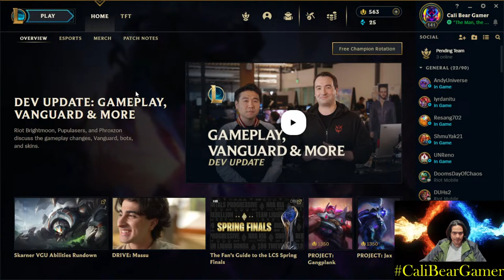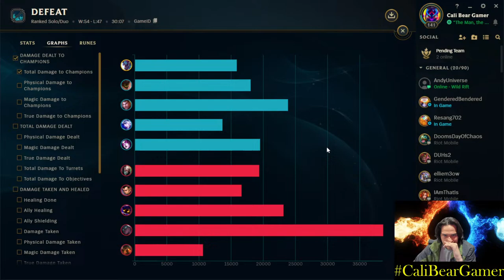Support Silver to Gold Life (Leo, Lux, Senna)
Follow if you like my gaming, Follow if you hate my plays. Either way, you can't loose!
Let's Level Up!